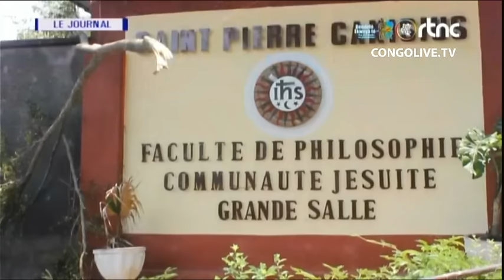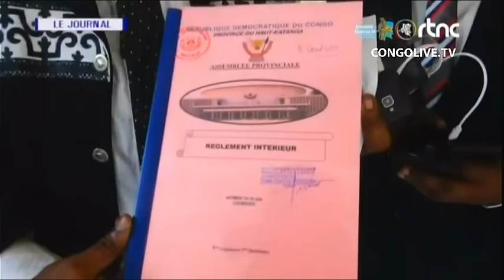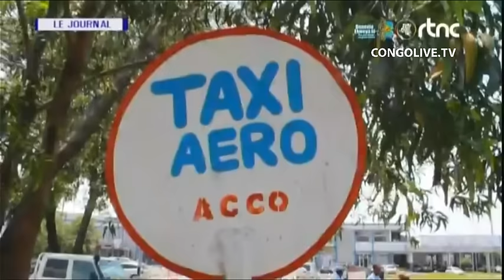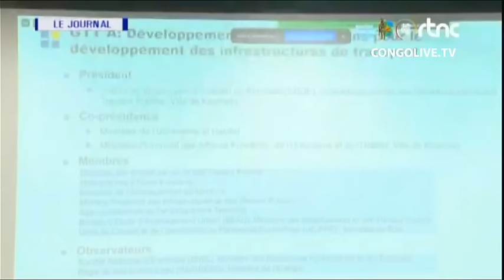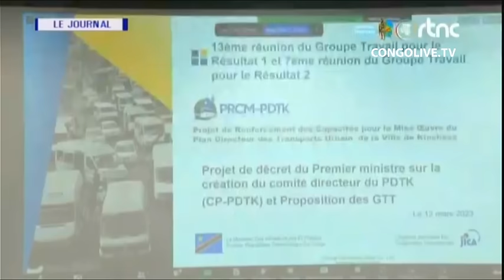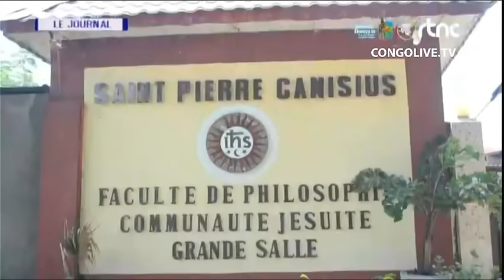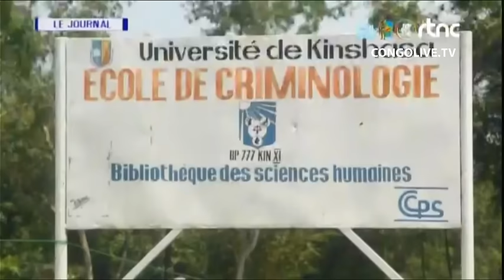🔴RDC : SUIVEZ LE GRAND JOURNAL DE CE MARDI LE 19.03.2024 RTNC EDITION 20H00